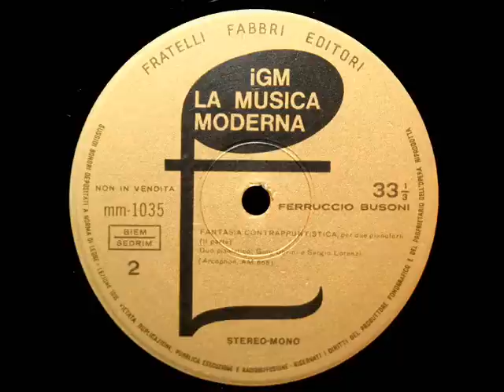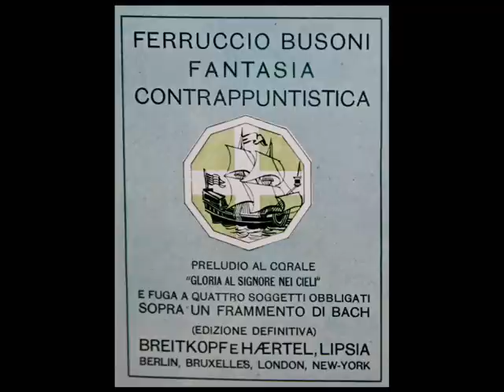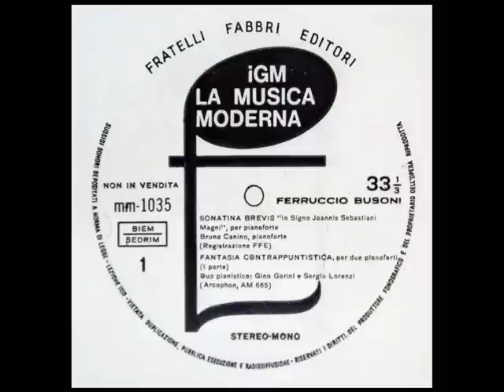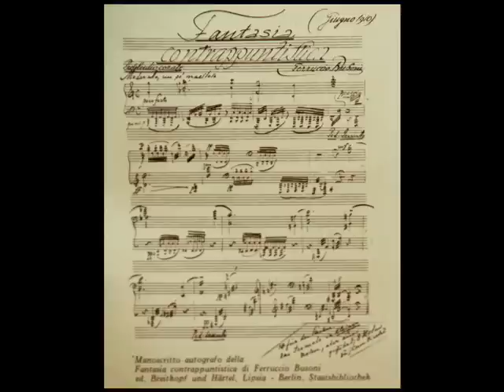F. Busoni / Gino Gorini / Sergio Lorenzi, 1960: Fantasia Contrappuntistica (Published 1910)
F. Busoni's Fantasia Contrappuntistica, performed by duo pianists Gino Gorini and Sergio Lorenzi.  This recording was digitized from a 10 inch LP that was included with a magazine entitled "La Musica Moderna" (Musica Moderna 35; 196/035; Fratelli Fabbri Editori, publisher).  Images can be viewed at the end of the video.

Duo pianistico: Gino Gorini e Sergio Lorenzi

Fantasia contrappuntistica is a solo piano piece composed by Ferruccio Busoni in 1910. Busoni created several versions of the work including several for solo piano, and one for two pianos. It has been arranged for organ and for orchestra since the composer's death.  The work is in large part a homage to Johann Sebastian Bach's Die Kunst der Fuge.  Busoni dedicated the work to Wilhelm Middelschulte, "Meister des Kontrapunktes".

Busoni war der Sohn eines italienischen Klarinettenvirtuosen und einer deutschstämmigen Pianistin. Er wuchs zweisprachig auf. Mit 10 Jahren gab er sein Debüt als Pianist, Komponist und Improvisator in Wien. 1881 wurde er im Alter von 15 Jahren Mitglied der Accademia Filarmonica in Bologna. Seit 1886 unterrichtete er am Leipziger Konservatorium, seit 1888 war er Klavierlehrer am Konservatorium in Helsinki, danach in Moskau (1890 bis 1891) und Boston (1891 bis 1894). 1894 ließ er sich endgültig in Berlin nieder.  Noch in Moskau heiratete er Gerda Sjöstrand (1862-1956), die Tochter eines schwedischen Bildhauers. Aus der Ehe gingen die beiden Söhne Benvenuto und Rafaello hervor. Während des Ersten Weltkrieges lebte Ferruccio Busoni im Exil in Zürich.  Von 1920 bis zu seinem Tod unterrichtete er an der Berliner Akademie der Künste eine Meisterklasse in Komposition. Bis zu seinem Tod wohnte Busoni in Berlin-Schöneberg am Viktoria-Luise-Platz 11, wo eine Gedenktafel an ihn erinnert. Sein Ehrengrab, welches Georg Kolbe (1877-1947) gestaltete, befindet sich auf dem Friedhof in der Stubenrauchstraße in Berlin-Friedenau. In Berlin-Karow wurde 1927 eine Straße nach ihm benannt, die auch heute noch diesen Namen trägt.

Ферруччо Бузони (итал. Dante Michelangelo Benvenuto Ferruccio Busoni; 1 апреля 1866, Эмполи — 27 июля 1924, Берлин) — итальянский композитор, пианист, дирижёр и музыкальный педагог.  Отец Бузони был кларнетистом, его мать — пианисткой. Ферруччо был музыкантом-вундеркиндом, его первое концертное выступление в ансамбле с родителями состоялось в семилетнем возрасте. Спустя несколько лет он был представлен в Вене Листу, Брамсу и Антону Рубинштейну. 12-летний Бузони некоторое время учился в Граце у Вильгельма Майера и представил здесь «Stabat Mater» собственного сочинения. С 1888 г. началась преподавательская карьера Бузони: он работал в 1888 г. в Гельсингфорсе (где занимался, в частности, с Яном Сибелиусом и встретил свою жену Герду Шёстранд), в 1890 г. в Москве (приняв в этот период участие в Первом Рубинштейновском конкурсе и получив на нём первую премию как композитор), в 1891—1894 гг. в Бостоне. Параллельно педагогической деятельности Бузони сочинял музыку и концертировал как пианист.

Lo studio indefesso, continuo e metodico del pianoforte portò Busoni ad essere uno dei più grandi pianisti della sua epoca e di tutti i tempi. Nel suo pianismo furono essenziali due elementi: lo studio approfondito di Bach e la tecnica trascendentale lisztiana. Nel campo della tecnica pianistica fu senz'altro un innovatore e, pur manifestando insofferenza nei confronti dei "metodi", che con il loro angusto e intollerante precettismo tendevano ad ignorare le diversità individuali ed a mortificare la personalità degli allievi, ebbe parole di elogio nei confronti del "metodo naturale" proposto dal pianista e didatta Rudolf M. Breithaupt, uno dei più significativi teorici della tecnica del peso, mostrando di condividerne i principi fondamentali.   Le sue trascrizioni per pianoforte delle composizioni per clavicembalo ed organo di Bach si distinguono da quelle fatte dai suoi predecessori, perché Busoni è il primo che interpreta la trascrizione come una traduzione e non come un pedissequo riportare la composizione originaria su un diverso strumento, ma uno sfruttamento a tutto campo delle potenzialità del nuovo strumento. Una delle sue più famose trascrizioni è la Ciaccona per violino di Bach.
"David Hertzberg"